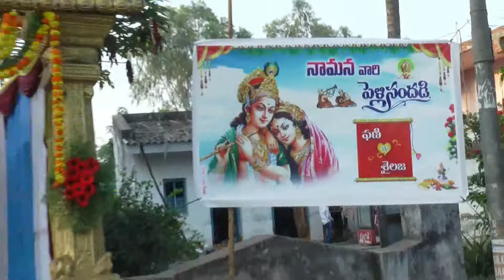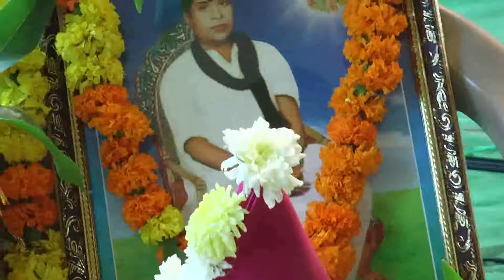kalidindi n phani marriage vedios 4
N. phani 4